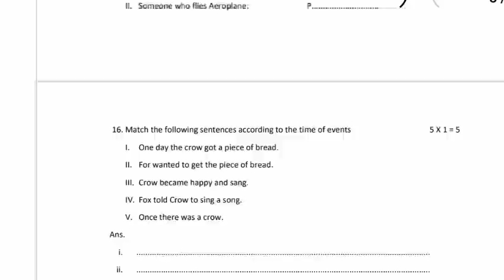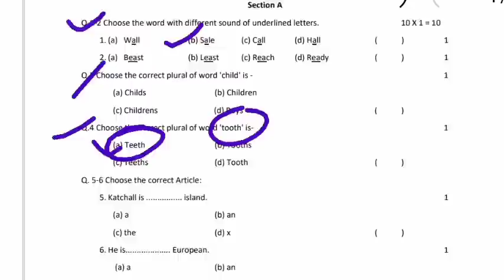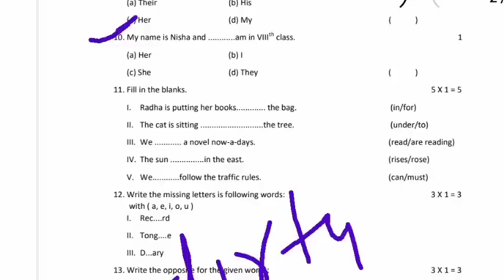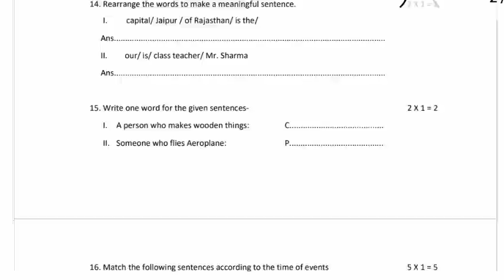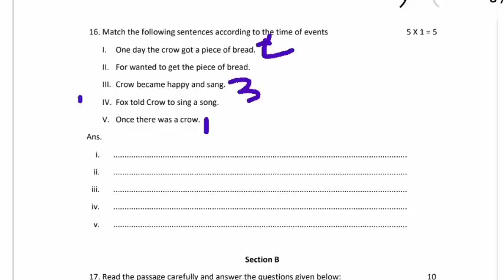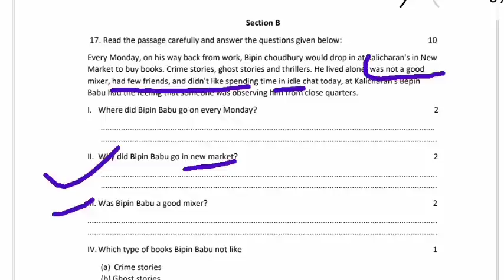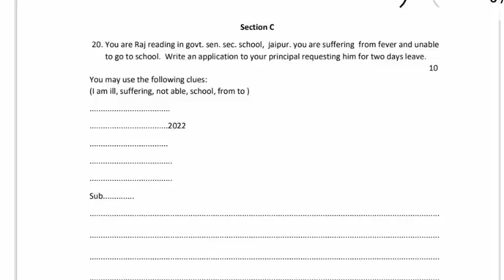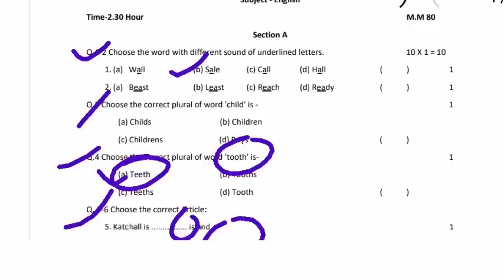Class 8 English Paper Board Exam 2023 // कक्षा 8 अंग्रेजी पेपर बोर्ड परीक्षा 2023//rbse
कक्षा 8 अंग्रेजी का पेपर बोर्ड परीक्षा 2023 ।। Class 8th English Paper Board Exam 2023 ।।

अंग्रेजी मॉडल पेपर कक्षा-8 बोर्ड परीक्षा 2023

कक्षा 8 बोर्ड परीक्षा 2023

वार्षिक परीक्षा 2023 कक्षा 8 बोर्ड परीक्षा पेपर 2023

अंग्रेजी का मॉडल पेपर कक्षा 8 बोर्ड परीक्षा 2023

मॉडल पेपर कक्षा 8 बोर्ड परीक्षा 2023

कक्षा 8 अंग्रेजी मॉडल पेपर 2023

कक्षा 8 सामाजिक मॉडल पेपर 2023

कक्षा 8 संस्कृत मॉडल पेपर 2023

कक्षा 8 सामाजिक विज्ञान मॉडल पेपर 2023

कक्षा 8 गणित मॉडल पेपर 2023

कक्षा 8 विज्ञान मॉडल पेपर 2023

कक्षा 8 सामाजिक विज्ञान 2023

कक्षा_8_अंग्रेजी_पेपर बोर्ड परीक्षा 2023

विज्ञान_विज्ञान_कक्षा_08 बोर्ड परीक्षा 2023

सामाजिक विज्ञान मॉडल पेपर कक्षा-8

वार्षिक परीक्षा 2023 कक्षा 8 मॉडल पेपर

वार्षिक परीक्षा 2023 विज्ञान मॉडल पेपर

वार्षिक परीक्षा 2023 अंग्रेजी पेपर

वार्षिक परीक्षा कक्षा 8 मॉडल पेपर

वार्षिक परीक्षा 2023 कक्षा 8

वार्षिक परीक्षा कक्ष 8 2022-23

अंग्रेजी मॉडल पेपर कक्षा 8 बोर्ड परीक्षा 20223

वार्षिक परीक्षा 2023 कक्षा 8 अंग्रेजी

​ class 8 angreji paper 2023mp board

 class 8 science final exam question paper rbse board 2023

 class 8 english model paper 2023 board exam

 class 8 varshik Pariksha ka paper vishay english board exam 2023

 board exam paper 2023 class 8 english

 वार्षिक परीक्षा कक्षा 8 2022 विषय विज्ञान

 कक्षा अंग्रेजी का वार्षिक परीक्षा का पेपर 2023

 annual exam 2023 paper class 8 vigyan

class 8 vigyan ka paper  board exam 2023

class 8 english real leak paper

कक्षा 8 विज्ञान मॉडल पेपर बोर्ड परीक्षा 2023

कक्षा 8 सामाजिक मॉडल पेपर बोर्ड परीक्षा 2023

कक्षा 8 हिंदी मॉडल पेपर बोर्ड परीक्षा 2023

कक्षा 8 संस्कृत मॉडल पेपर बोर्ड परीक्षा 2023

कक्षा 8 सामाजिक विज्ञान मॉडल पेपरबोर्ड परीक्षा 2023

कक्षा 8 गणित मॉडल पेपर बोर्ड परीक्षा 2023

कक्षा 6 सामाजिक मॉडल पेपर बोर्ड परीक्षा 2023

कक्षा 6 विज्ञान मॉडल पेपर बोर्ड परीक्षा 2023

कक्षा 8 सामाजिक विज्ञान प्रश्न बोर्ड परीक्षा 2023

class 8 paper 2023 mp board exam 2023

class 8 vigyan paper 2023 rajasthan board

class 8 english paper 2023 rajasthan board

class 8 board exam paper 2023 up board

class 8 final exam question paper 2023 rajasthan board

class 8 board exam paper 2022 rajasthan board

varshik pariksha kaksha aathvin vishay 2023

varshik paper 2023 class 8 english rajasthan board

varshik pariksha kaksha aathvin 2023

class 8 board exam paper 2023 english

varshik pariksha kaksha aathvin board exam 2023

kaksha aathvin varshik pariksha 2023

वार्षिक परीक्षा कक्षा आठवीं विषय  विज्ञान2023

कक्षा आठवीं वार्षिक परीक्षा 2023

class 8 paper 2023 board exam 2023

kaksha aathvin ka varshik paper 2023

वार्षिक परीक्षा कक्षा आठवीं विज्ञान विषय 2023

class 8 varshik pariksha 2023 rajasthan board

varshik paper kaksha aathvin 2023

वार्षिक परीक्षा कक्षा 8वीं राजस्थान बोर्ड 2023

कक्षा आठवीं वार्षिक परीक्षा अंग्रेजी का पेपर 2023

varshik pariksha 2022 kaksha aathvin bishay english

वार्षिक परीक्षा 2023 कक्षा 8वीं अंग्रेजी

class 8 ka board exam ka question paper hindi

kaksha aathvin ka paper board exam 2023

कक्षा आठवीं का पेपर बोर्ड परीक्षा

kaksha aathvin board pariksha

class 8th angreji paper 2023

varshik paper kaksha aathvin

varshik pariksha

वार्षिक परीक्षा कक्षा आठवीं

kaksha aathvin board pariksha paper

varshik paper kaksha vigyan

varshik pariksha

Board परीक्षा कक्षा आठवीं

8th class varshik pariksha 2023

varshik paper 2023 8vi

kaksha aathvin ke varshik paper

कक्षा आठवीं बोर्ड परीक्षा

kaksha aathvin varshik pariksha

kaksha aathvin board paper